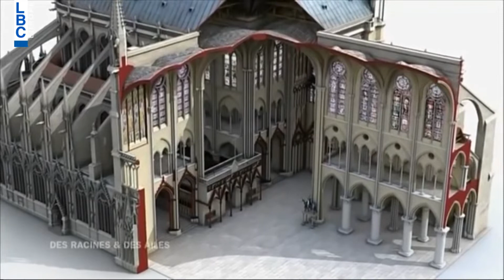بتحلى الحياة – دافيد شلالا وجيلبر نقولا